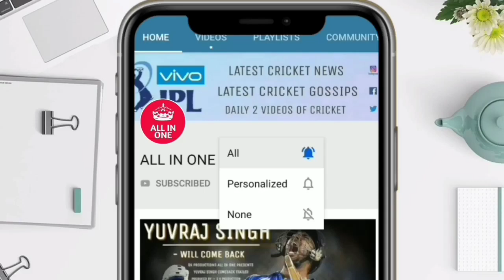एक और बदी खुश खबरी आगयि युवरज सिंह के लिए तूफान की तरह आए युवराज सिंह